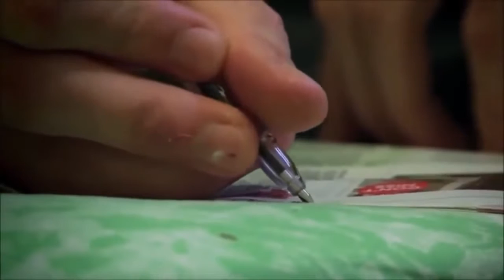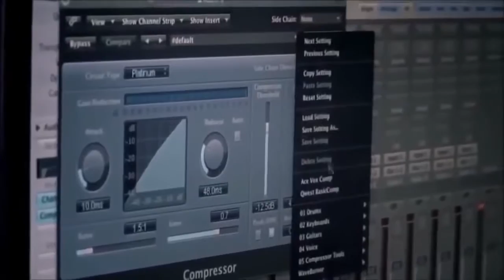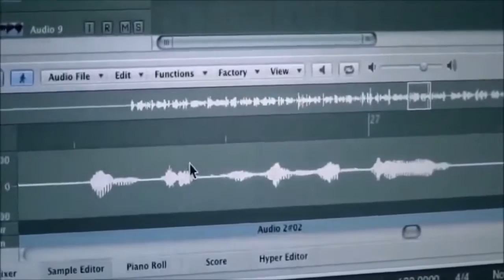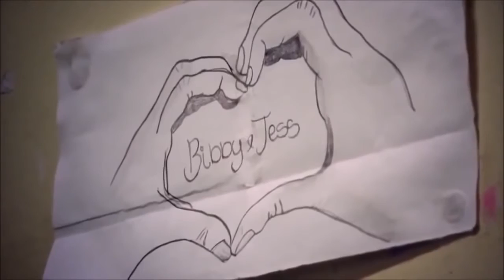UK's Youth Prison